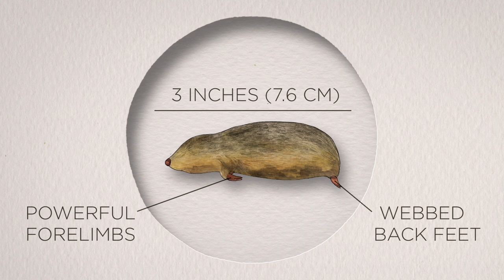The Golden Mole: Blind Sand-Swimmer | SKUNK BEAR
The golden mole is a fascinating animal. It's also the namesake of Skunk Bear's new prize: The Golden Mole Award for Accidental Brilliance. We're looking for modern examples of serendipity in science - happy accidents/mistakes/coincidences from the last few years that have led to discoveries and insights. Submit your stories through the link above.

Produced by Adam Cole and Ryan Kellman
Senior Editor: Alison Richards

Additional Photography Video and Sound
Golden Mole Video/BBC via Getty
Microscopic Imagery/Mathew D. Shawkey/University of Akron
Golden Mole Photography/Galen Rathbun
Additional Golden Mole Photography/Getty Images
Butterfly Video/Le Monde en Vidéo
Lizard/Istockphoto
Squid/Henrik Steenfeldt

SFX from Freesound.org users:
stevemeli
mwmarsh
fablevision-studios
stereostereo
wescwave
abolla
uzbazur34
maynardkenmuir
timbre
deraj
sunnysidesound